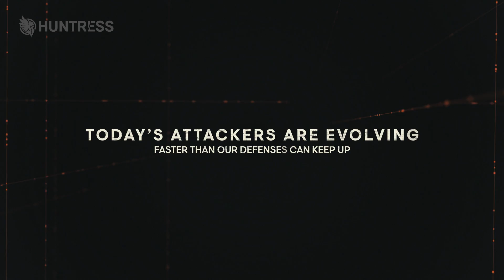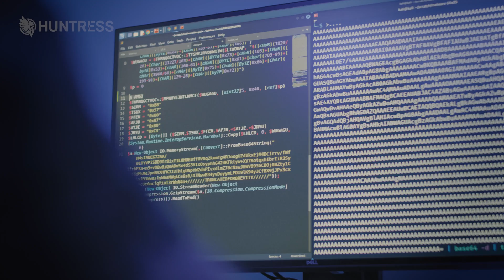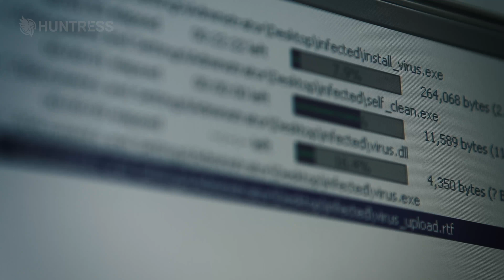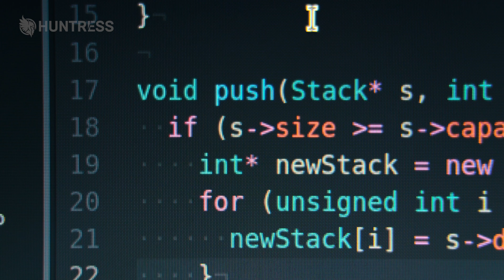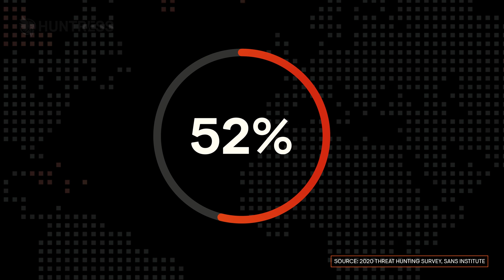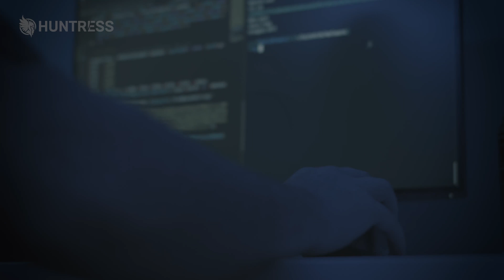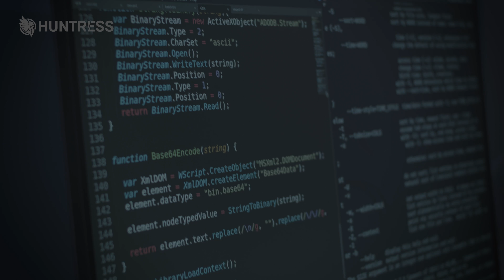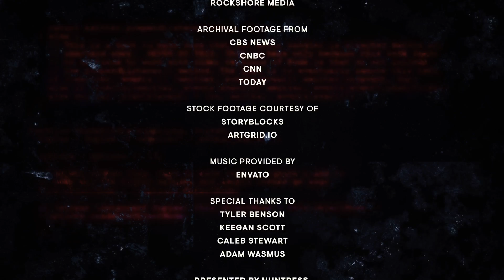BehindTheHunt | Episode 1: What Is Threat Hunting?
In this first full episode of Behind the Hunt, step inside the world of a threat hunter. Discover how threat hunting works and the critical role threat hunting plays in protecting businesses from cybercriminals—and meet the skilled professionals who are hunting behind the scenes.

What is threat hunting? Read this blog for a helpful breakdown -​​

Dive deeper into the role of threat hunting in cybersecurity in this Tradecraft Tuesday episode